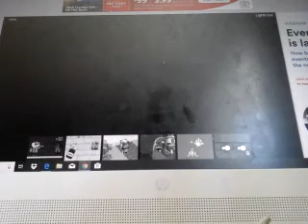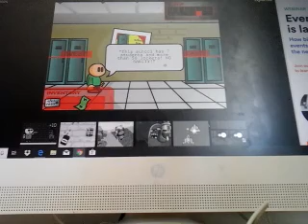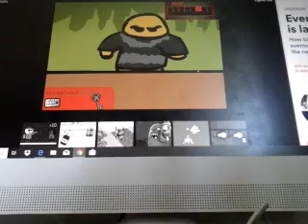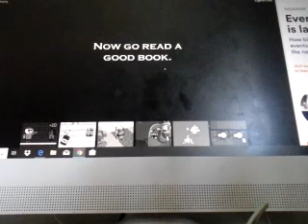The first one ever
worth a try